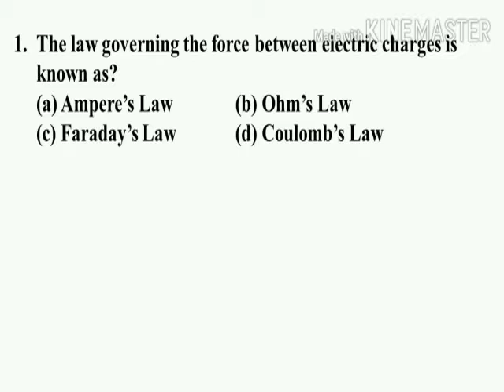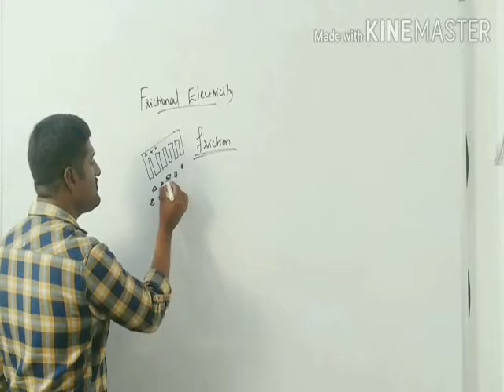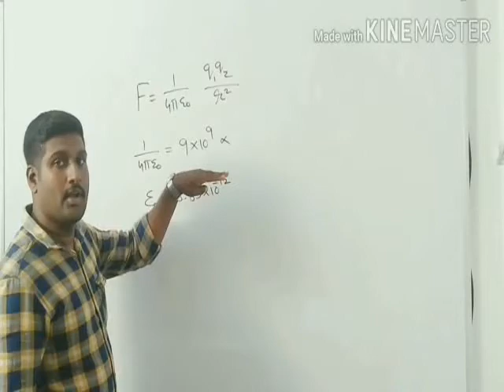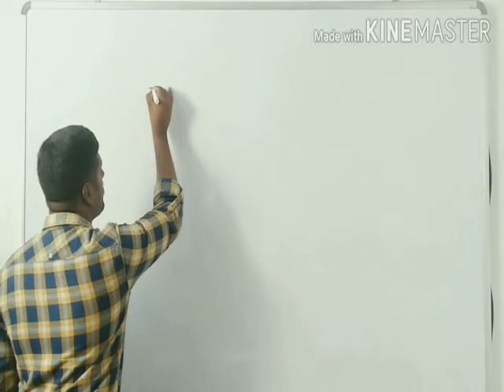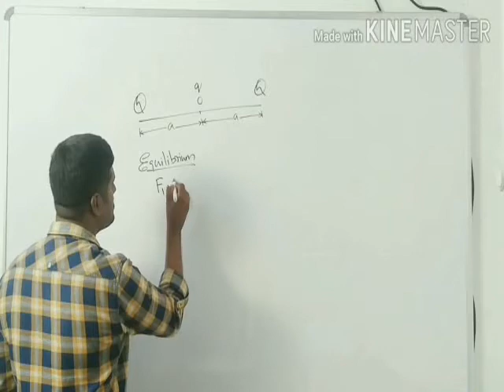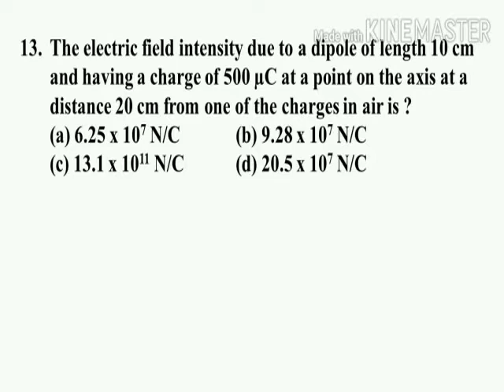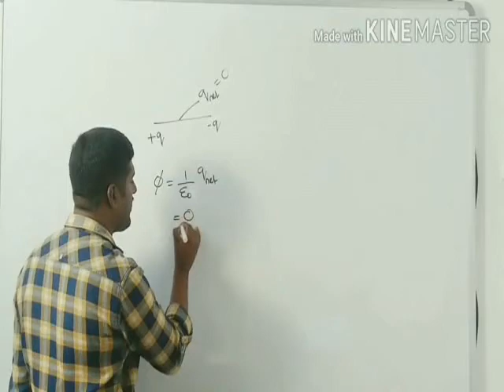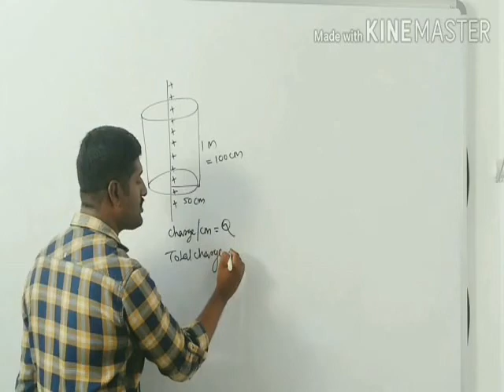Crash | Physics | Electrostatics | Part 02